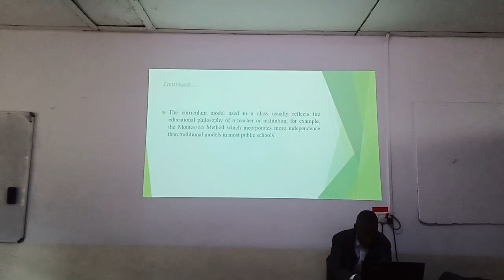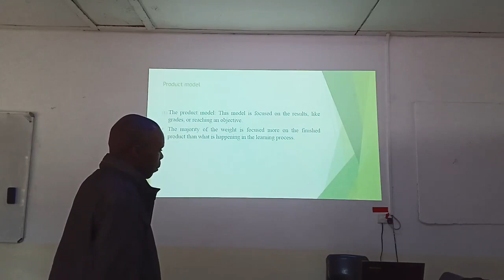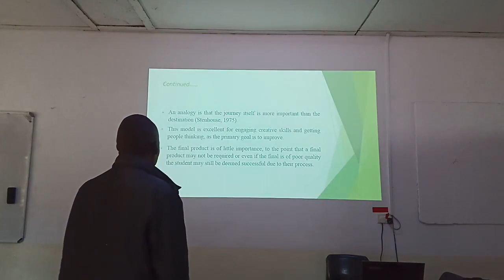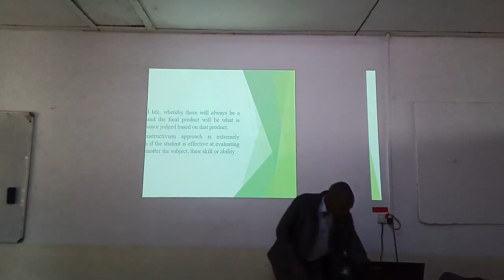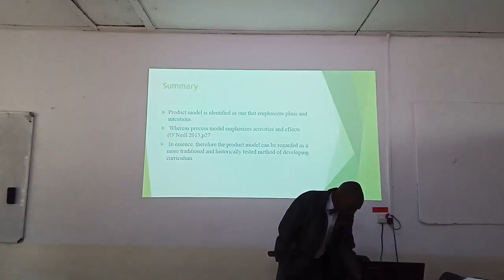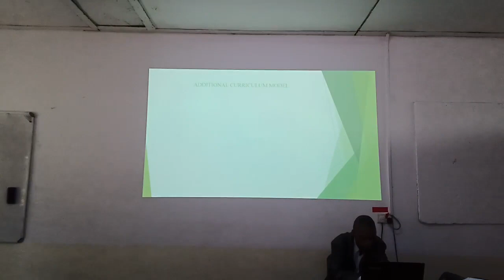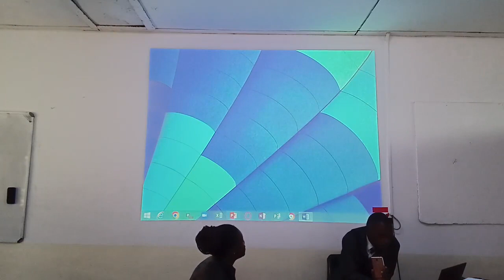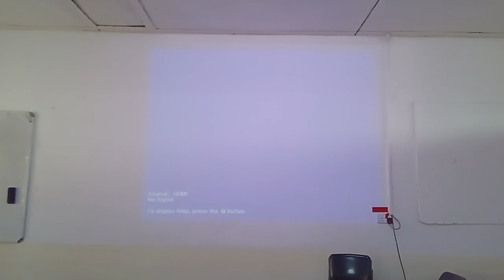Curriculum Development 27th August 2023 Class